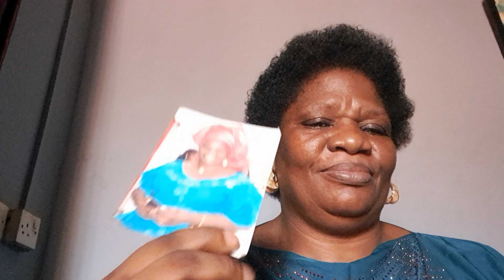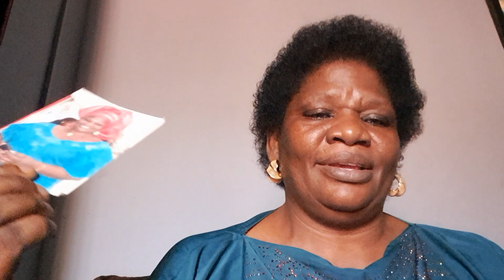set fire 🔥 on evil 😈 alters with your picture plasmas 35 vs 1-end